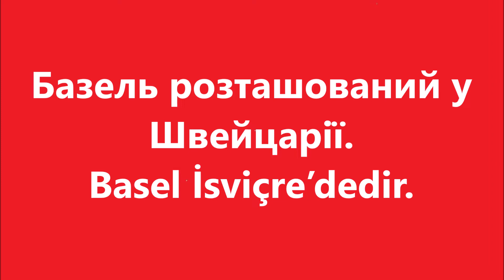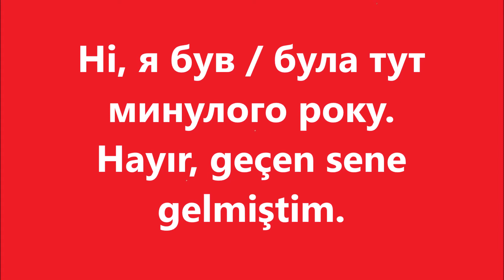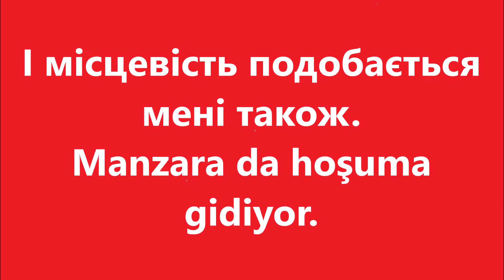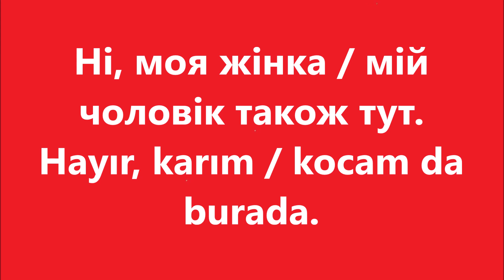Турецька мова: Урок 21 - Коротка розмова 2